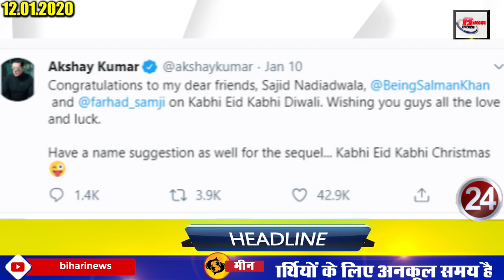Daily Bihar today news of all Bihar districts video in Hindi.Bihar board,CCA,NPR,NRC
Latest Daily Bihar live today news from Bihar districts video in Hindi i.e. 12th january 2020:-
1. Biharboard inter-matriculation examination will see 38 nodal officers
2. Special  will be taken during the constable recruitment examination
3. Rajasthan Public Service Commission (RPSC)removed vacancies for the post of professor.
4. Demand of 29 lakhs for the fair to be held on MakarSankranti
5. Chief Minister NitishKumar praised Kedia model
6. Subhash Gupta of Bihar did not give up despite failing 60 times
7. The villagers themselves took over the command after not listening to the administration
8. Small mass resource of Bihar government vacancies for 129 posts
9. Now let us know about this famous personality of Bihar
10. You will get to see a lot in the Begusarai Museum
11. There are 67 candidates for 1 post
12. 18 agenda stamped in Bihar cabinet meeting
13. Road safety week starts
14. Kosi fair started in Churli Haat
15. Once again the effect of cold wave started appearing
16. Sharad Yadav said on NRC,CAA and NPR.
17. Minnat Rehmani of Bihar is now a part of Priyanka Gandhi core committee
18. Trouble over seat sharing in the Grand Alliance
19. Agriculture Minister Prem Kumar returned to Bihar with Krishi Karman Award
20. Governor FaguChauhan also arrives at the foundation day function of Patna University
21. On the occasion of Makar Sankranti, milk curd will be found in every street locality of Patna
22. Now let's move towards the news of the weather
23. Now let us know what were the prices of bullion market and petrol diesel
24. Akshay Kumar took a pinch of Salman upcoming film
25. Kohli broke Dhoni's record, became the fastest captain to score 11 thousand runs.
26. SharadYadav said to bring all non-BJP parties one platform
27. On January 15, JDU will feast on Dahi Chuda